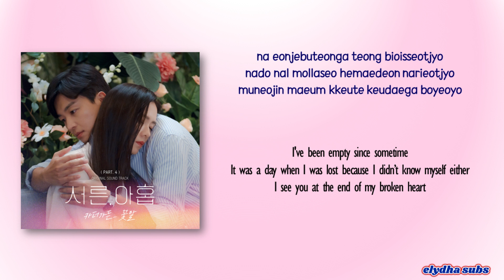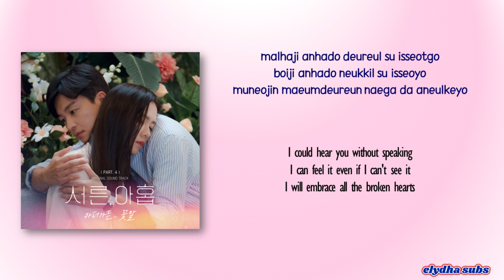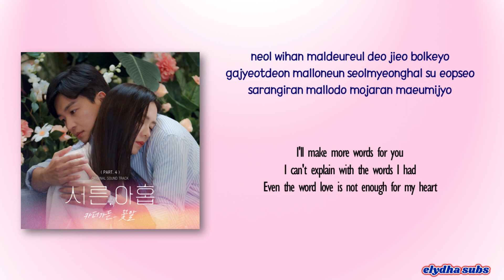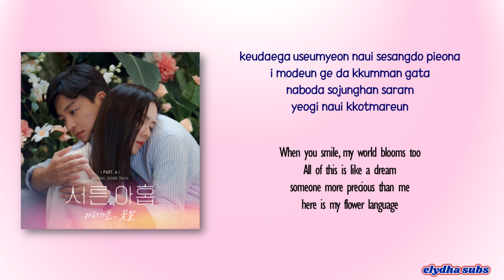Car, The Garden (카더가든) – 꽃말 (Peony) [Thirty Nine OST Part 4] [Rom|Eng Lyric]